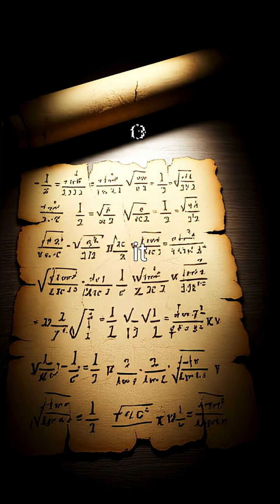The Math Proof That Challenged God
Discover the incredible story of a mathematical proof so profound and dangerous that ancient scholars believed it was a threat to the divine order and punishable by death.